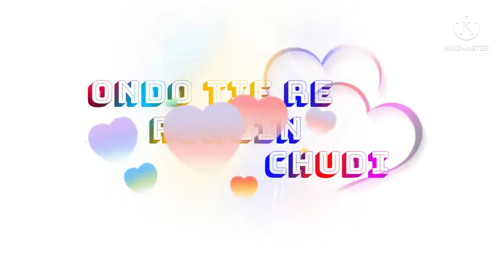ho munda status aanja Arah pahri Saree new short video dama dumang entertainment 🤗🤗😘😋😍💯💯❤🌹